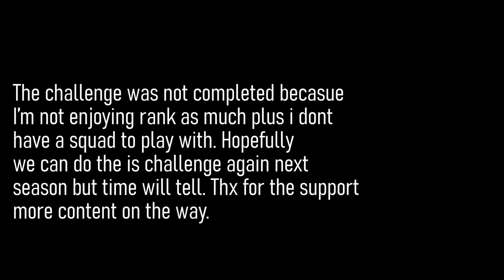Ending it for now.... Sadge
EXTRATAGS

mnks settings for better aim apex legends
apex legends best mnk settings to not miss
apex legends best mnk settings for better accuracy